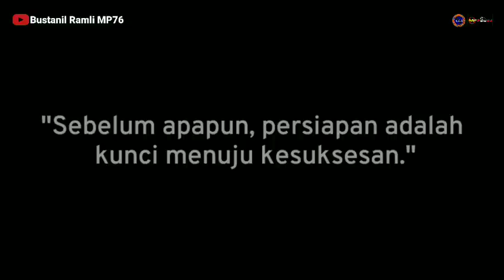MBAK YULIANA HADIR DI BODY REPAIR MP76 TUK MELIHAT UNIT ALS 270 NEW REBORN SETETES TAPI BENING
Assalamualaikum. wr wb

INFO TERKINI. !!!

ALHAMDULILAH UNIT ALS 270 NEW REBORN SETETES TAPI BENING,, TELOLET SUDAH NYALA DAN EMBAK YULIANA ( PENGGEMAR ALS ) MENYEMPATKAN HADIR KEMBALI DI BODY REPAIR MP76 BOGOR

MATOR SAKALNGKONG

TERIMA KASIH ❤️❤️